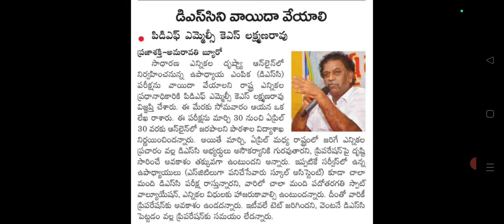AP DSC 2024 పరీక్షలు వాయిదా? పూర్తి వివరాలు!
Description